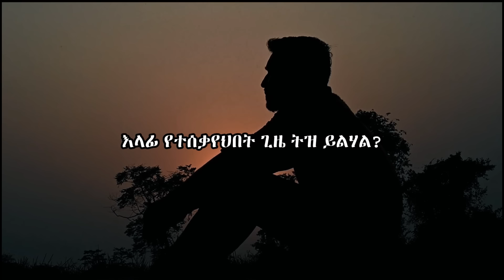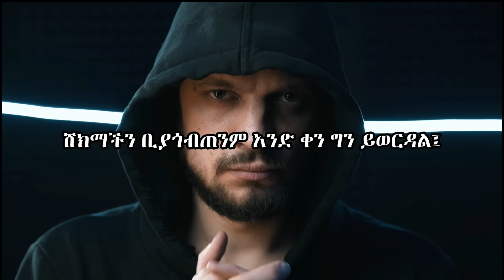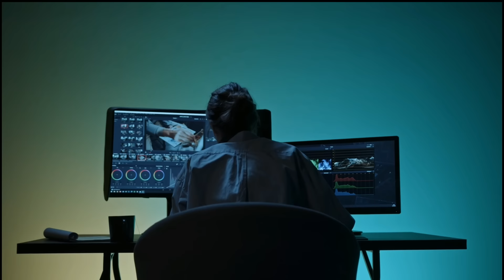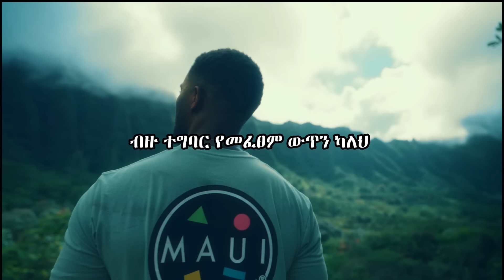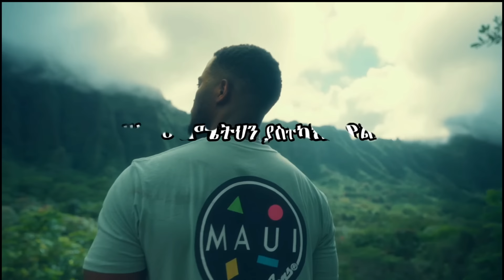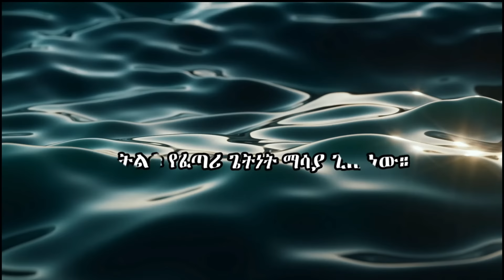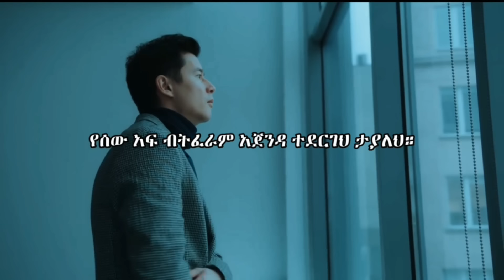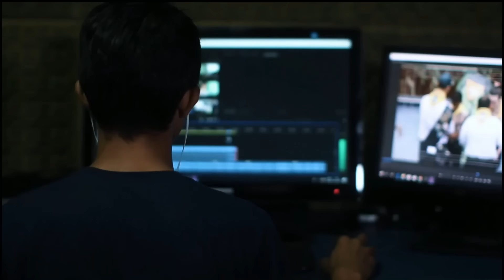ለማንም ፊት አትስጡ! | ድንቅ የህይወት ትምህርት | Inspire Ethiopia| MIKRE AIMRO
እስከ ዛሬ ለሰዎች በመሽቆጥቆጥ ምን አተረፋችሁ? ምንያህልስ ተንቃችሁ ታውቃላችሁ?

Comment ያስቀምጡልን!እናመሰግናለን! 🙏🙏🙏

Track Name. inaudio - Infraction - Atlas main version
                        inaudio - Infraction- MukkaMusic - Calmness

motivational
 አነቃቂ ጥቅሶች
አነቃቂ ንግግሮች
 አነቃቂ ዘፈኖች
 አነቃቂ አጭር ልቦለድ
 አነቃቂ ቪዲዮ
motivational ethiopia
motivational music
motivalional
motivationalmotivalional
motivational speech
motivalional songs
motivational short story
motivational video
 ethiopia
motivation
motivate
motivation video
motivate molivate
motivational eshetu
manyazewal motivational
manyazewal eshetu
manyazewal eshetu in schoolkeysofmoon
inspire ethiopia
inspire people
manyazewalinspire ethiopia